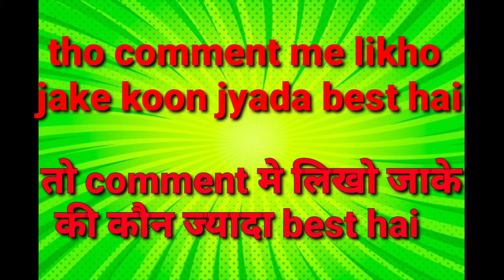PUBG VS FREE FIRE🔥who is best 🤨/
💝  Miss you!  💝
Your quarries,
Gaming videos

Gameplay
Free fire
Pubg
Call of duty
Games
Lol people